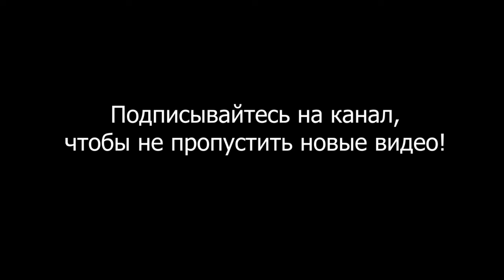Уверенность в себе это твое право защищать себя